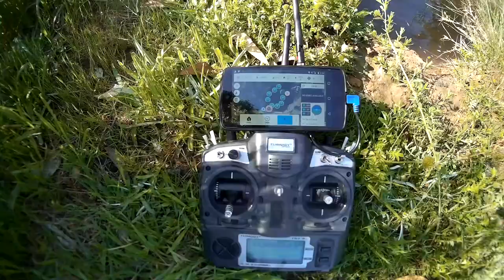Arduboat MK4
Who has a full size yacht for me to work on next? :)